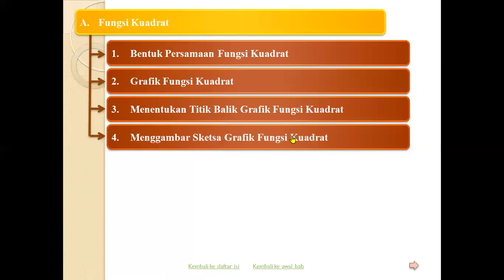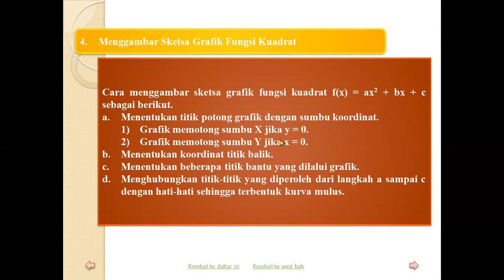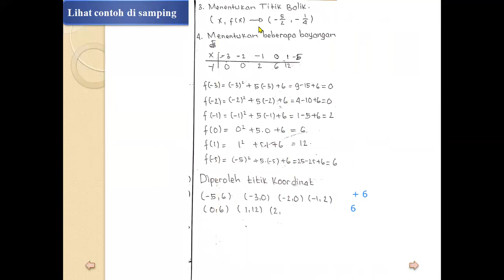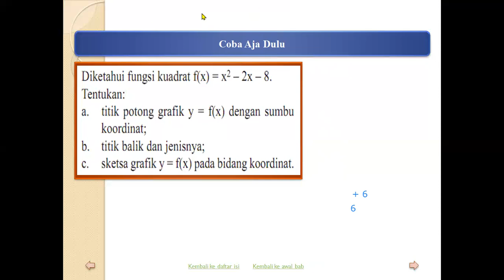MATEMATIKA KELAS 9 - MUDAH!!! FUNGSI KUADRAT - CARA MEMBUAT KURVA/GRAFIK FUNGSI KUADRAT